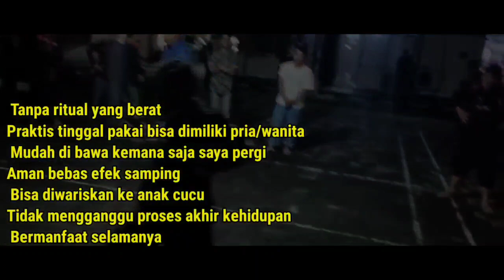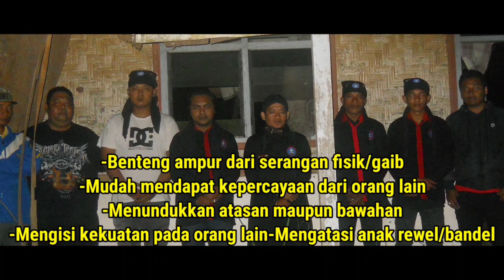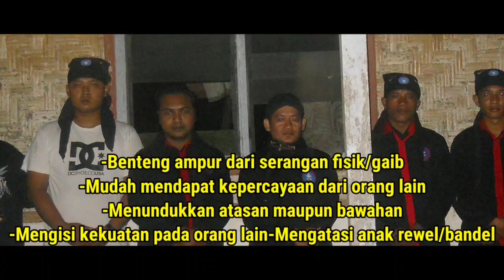EYANG BERSAMA @PIMPINANPSSCABUT TUNTAS MARKAS PERSEMBUNYIAN BEGAL KELAS KAKAP